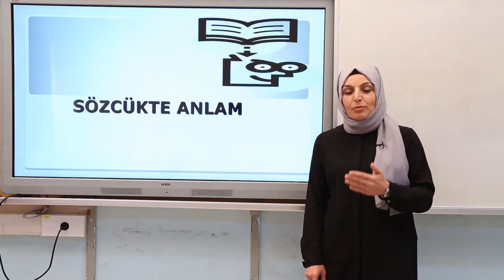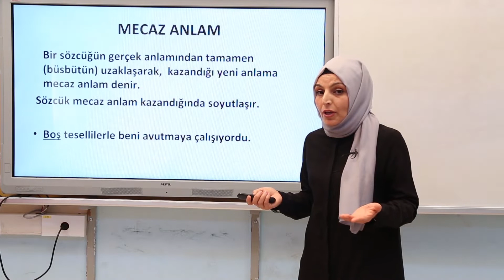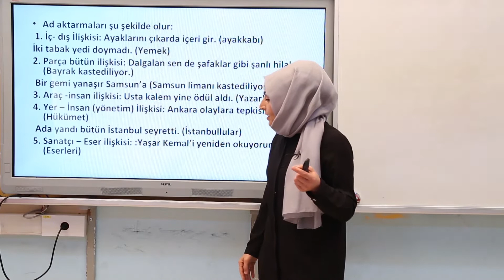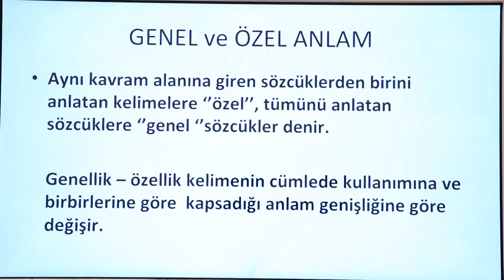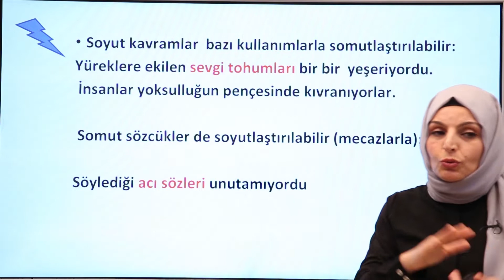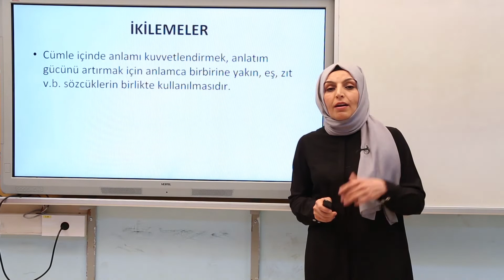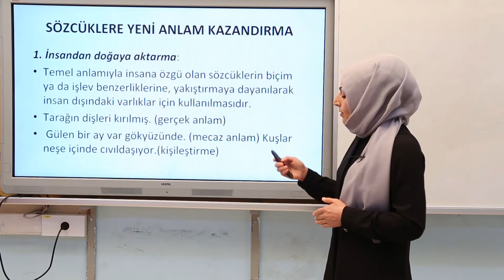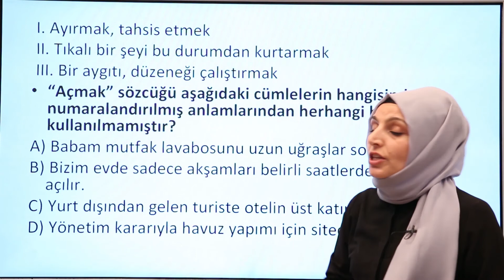TÜRKÇE - SÖZCÜKTE ANLAM - LGS SORU ÇÖZÜMÜ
Diyarbakır İl Milli Eğitim Müdürlüğü tarafından LGS'ye hazırlanan öğrencilere yönelik hazırlanan ders anlatım videosu.

Videolarımızla ilgili geri dönüt ve önerilerde bulunmak için aşağıdaki linke tıklayarak formu doldurabilirsiniz.